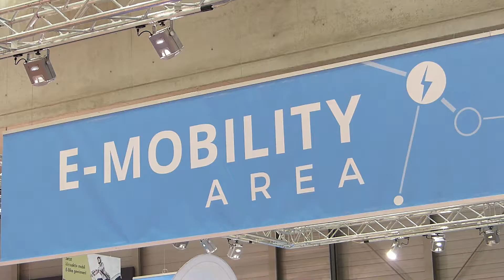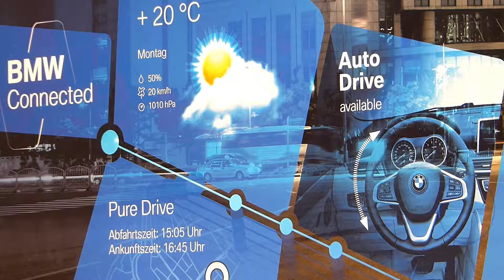выставка электроавто в Вене 2019, выставка электрокаров в Австрии, Тесла на выставке, модел 3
Кто показал электроавто на автошоу в Вене в 2019 году?
E-Mobility становится все более привычной. Этот тренд мы также четко увидели во время автосалона в Вене в начале 2019 года.
Вы на канале MeGoElectric. И сегодня мы бросим взгляд на все заряжаемые авто этой выставки.
Крупные производители все активнее показывают свое присутствие на рынке электрических авто.
Итак, какие же по-настоящему электро модели были представлены на выставке?